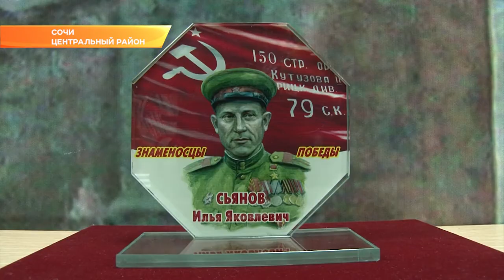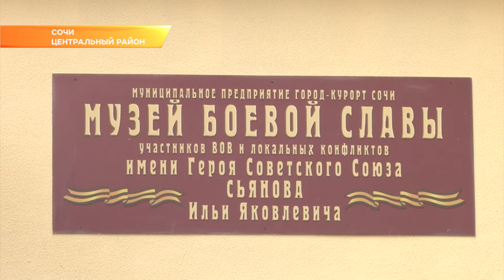Репродукции панорамы штурма Рейхстага пополнили экспозицию сочинского Музея боевой славы. Эфкате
Он носит имя Героя Советского Союза Ильи Сьянова. Одна из картин стала центральной композицией музея.
От Томска до Сочи - 4520 километров. Именно такое расстояние преодолели две репродукции панорамы штурма Рейхстага. Их изготовили и передали в дар музею по поручению губернатора Томской области. И не случайно. Командир 756-го стрелкового полка Фёдор Зинченко –сибиряк. Именно его бойцы 30 апреля 1945 года штурмом взяли Рейхстаг, а 1 мая водрузили на нём Знамя Победы. Илья Сьянов оказывал огневую поддержку разведчикам 756-го стрелкового полка Егорову и Кантария.